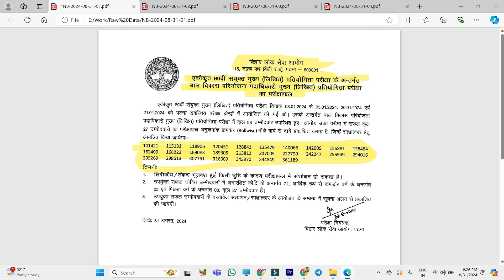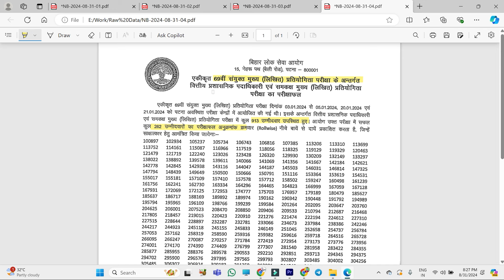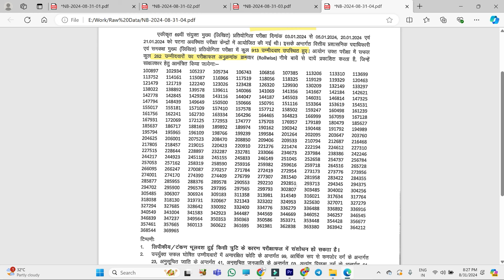BPSC Mains Result OUT - Kaise Dekhe | How To Check BPSC Mains Result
Hello BPSC & UPSC Aspirants,
On your popular demand for free and reliable content for BPSC preparation & UPSC preparation and Only IAS bring to you Mission 50 IAS.

Your BPSC/UPSC officer dream is now Mission 50 IAS's responsibility.

► (Our Branch) :
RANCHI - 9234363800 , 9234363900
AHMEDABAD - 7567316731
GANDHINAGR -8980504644